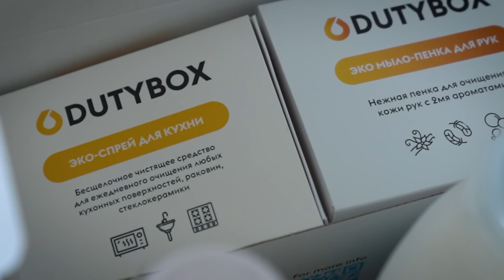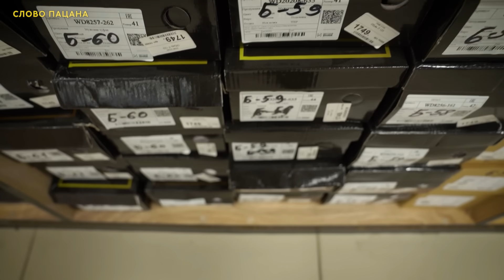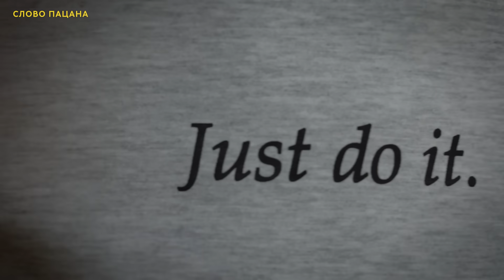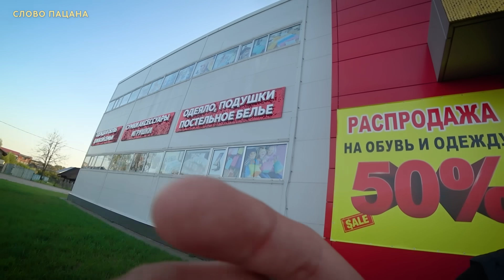ПРОИГРАЛ СВОЙ ТЕЛЕФОН ИЛИ ВЫИГРАЛ ДЕНЬГИ? Трансформация личности.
Наконец то состоялся долгожданный спор. Серёжа сначала стеснялся ходить на турник, но потом у него появился друг Ваня. Последние пару недель перед спором Серёжа каждый день тренировался.💪 Так же он продолжает записывать влоги про свою жизнь. И это получается у него достаточно хорошо. Серёжа поделился своими новыми мечтами и мы кое что придумали!